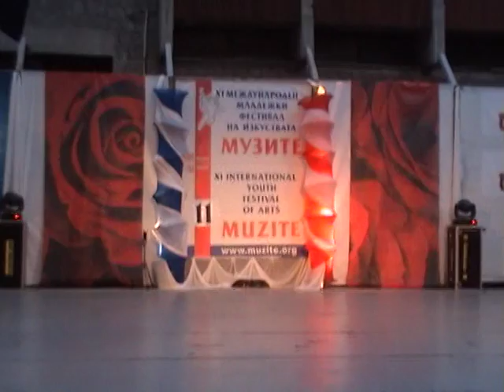XI youth festival of arts MUZITE /2016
XI International youth festival of arts MUZITE
07/07/2016/Sozopol 2016-Bulgaria